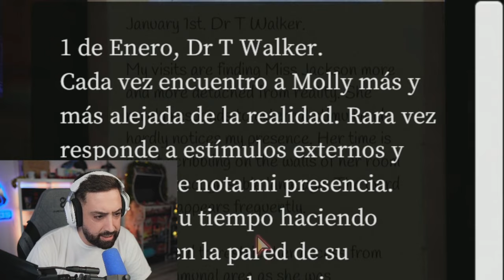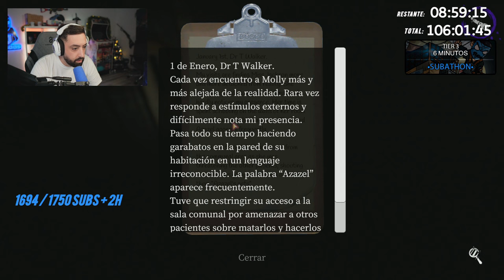JAMÁS VOLVERÉ A JUGAR ESTE JUEGO ☠ - Devour